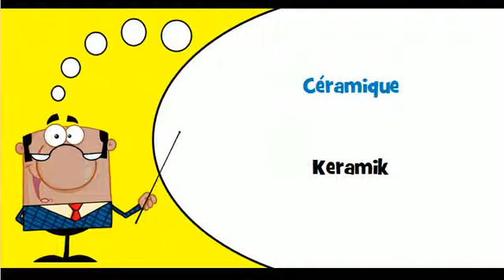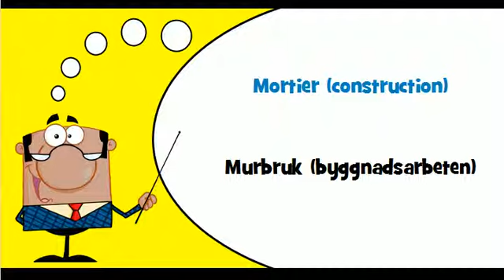Lär dig franska # Tema # Byggnadsmaterial